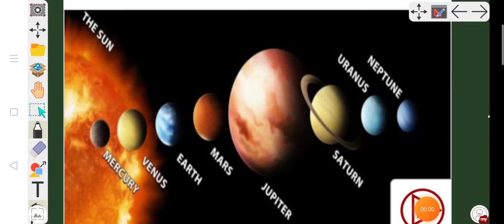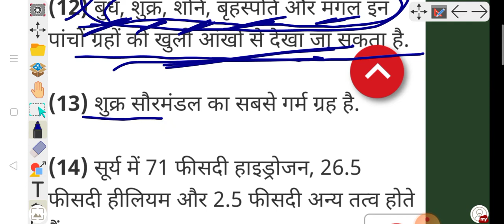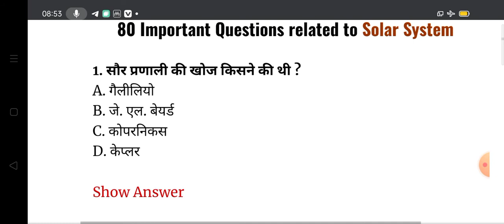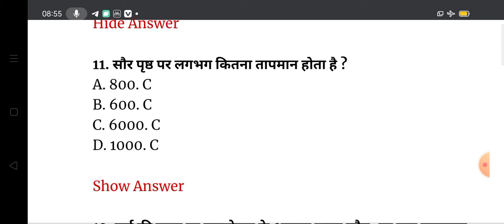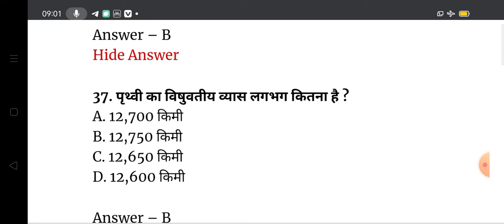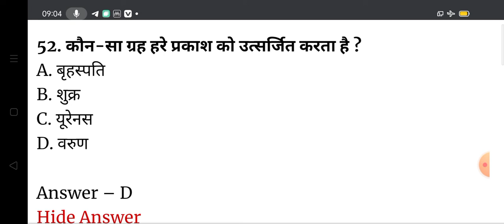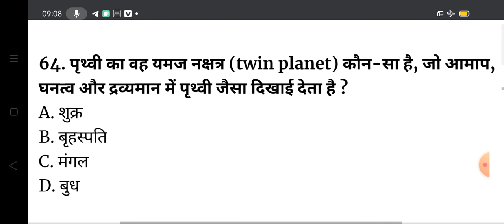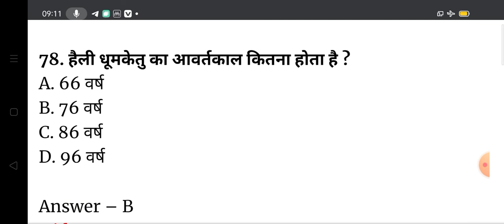सौर मंडल_सभी महत्वपूर्ण प्रश्न_SSC, Railway, Police_9893523420